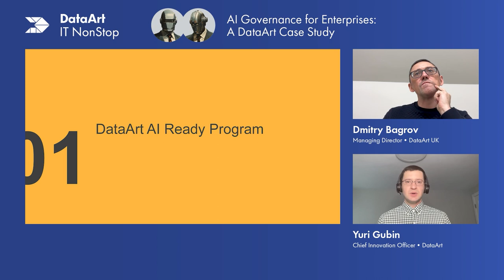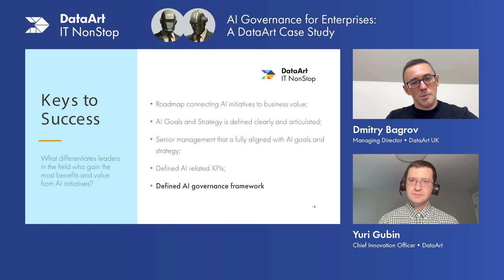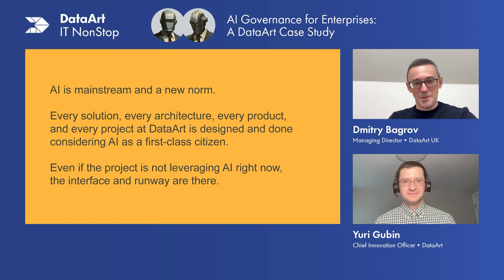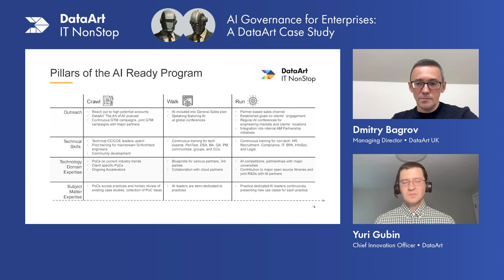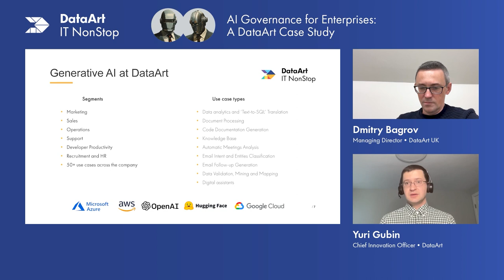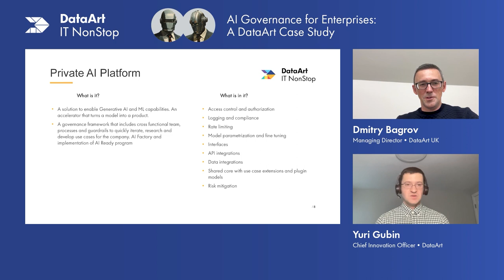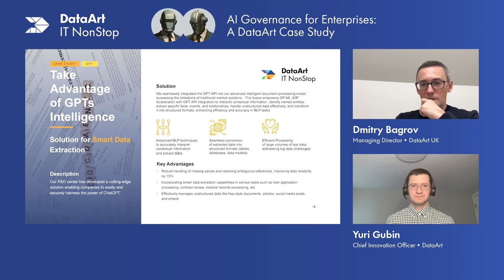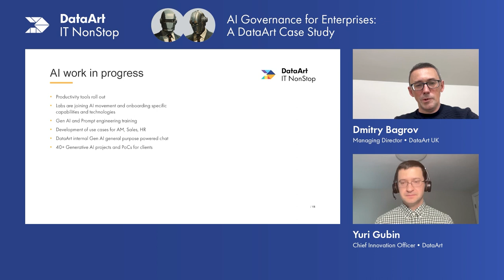AI Governance for Enterprises: A DataArt Case Study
A concise yet insightful introduction to how to effectively implement AI technology at the enterprise level.
Dmitry Bagrov, Managing Director at DataArt UK
Yuri Gubin, Chief Innovation Officer at DataArt